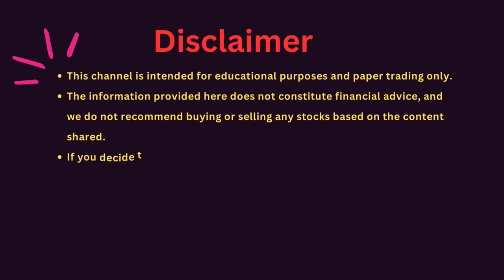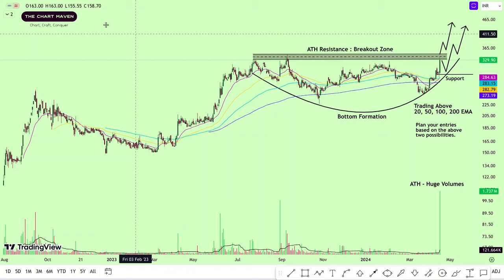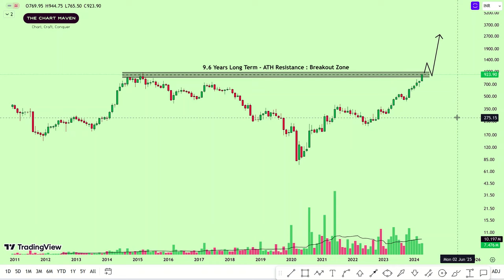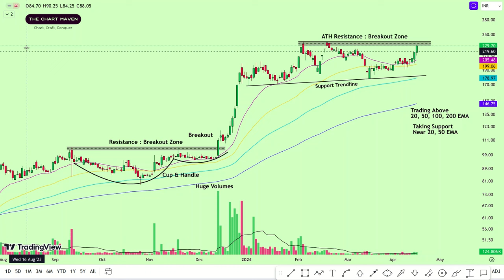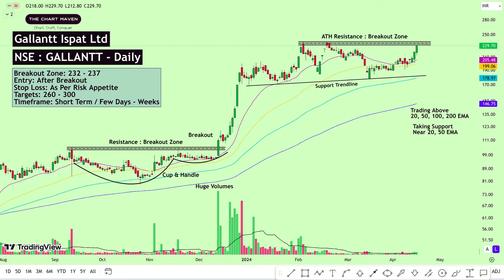Top 3 BREAKOUT Stocks for 18 April 2024 | Top BREAKOUT Stocks For Swing Trading From 18 April 2024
Vijay Thakkar Breakout Stocks, Richtradingmind Top Breakout Stocks for tomorrow, Stock Pro Breakout Stocks,  Kunal Saraogi Chart of the week, Chart Trade, Share Market Today, Stock Advisor, Stocks For Retail, Best stock In Railway Sector MyStocks, Railway Theme for 2024
2 साल बाद Breakout
Weekly Breakout Stocks | Chart of the Week
3 Breakout Stocks / breakoutstocks swingtrading 3 WEEKLY Breakout
low risk setup
low risk high reward setup
one as to four risk to ratio
how to take low risk trade
all time high breakout
all time high breakout stocks
breakout stocks for next year
breakout stocks for 2024
multibagger stocks for 2024
multibagger stocks for next year
breakout in pharma sector
pharma sector stocks

Ram Ratna Wires share latest price
Ram Ratna Wires q2 results
Ram Ratna Wires share q2 results
Ram Ratna Wires stock quarter results
Ram Ratna Wires share price today
Ram Ratna Wires stock technical analysis
Ram Ratna Wires stock latest news
Va Tech Wabag share latest price
Va Tech Wabag q2 results
Va Tech Wabag share q2 results
Va Tech Wabag stock quarter results
Va Tech Wabag share price today
Va Tech Wabag stock technical analysis
Va Tech Wabag stock latest news
Gallantt Ispat share latest price
Gallantt Ispat q2 results
Gallantt Ispat share q2 results
Gallantt Ispat stock quarter results
Gallantt Ispat share price today
Gallantt Ispat stock technical analysis
Gallantt Ispat stock latest news